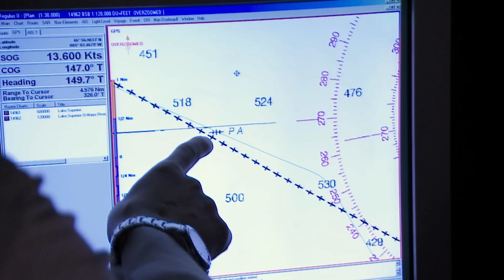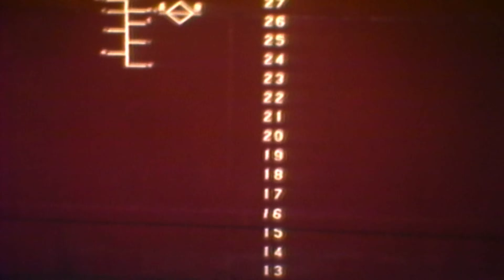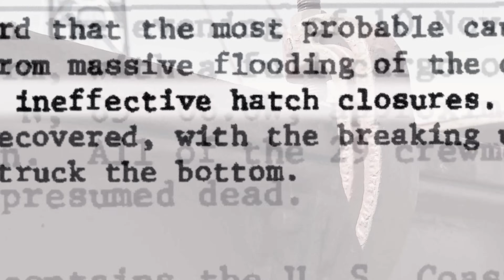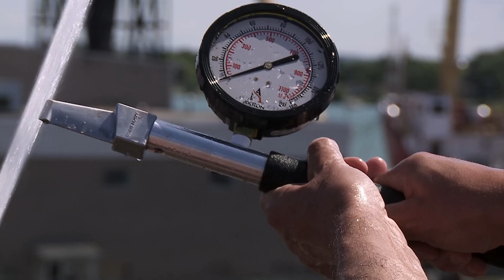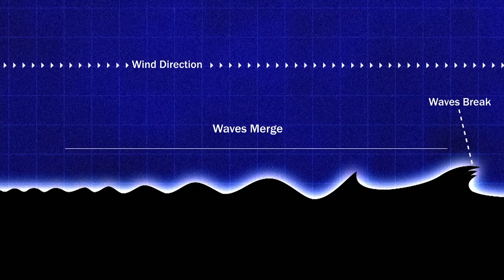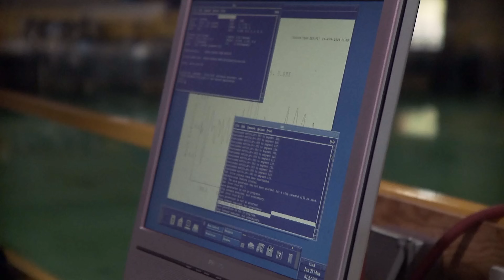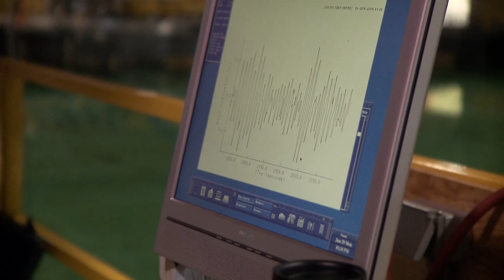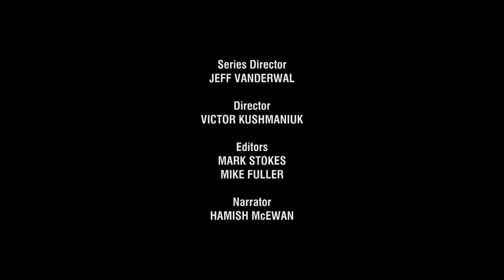The Titanic Of The Great Lakes: What Really Sunk The SS Edmund Fitzgerald?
The SS Edmund Fitzgerald was the pride of the Great Lakes when she was launched in 1958. The freighter spent almost 20 years in service before tragically sinking in 1975, taking the lives of all 29 crew members with it.

Discover the past on History Hit with ad-free exclusive podcasts and documentaries released weekly presented by world renowned historians Dan Snow, Suzannah Lipscomb, Matt Lewis and more.